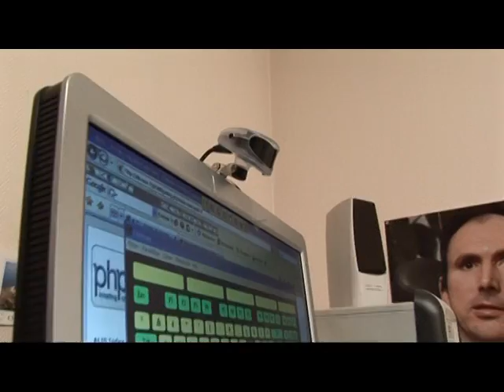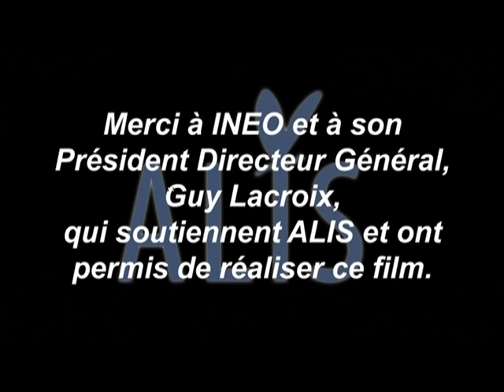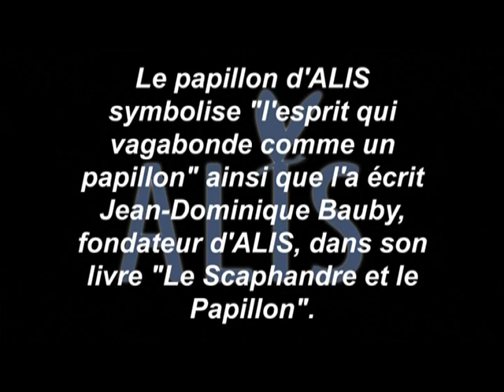"rencontre avec ALIS"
présentation de l'Association du Locked-In Syndrome (ALIS). Le locked-in syndrome, syndrome qui apparait le plus souvent à la suite d'un accident cardio-vasculaire se traduit par une paralysie presque totale, sans que les facultés intellectuelles du patient ne soient touchées; d'où le nom de syndrome d'enfermement.